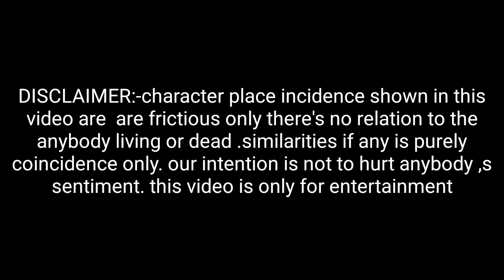NRC ছুঠদের জন্য সুপরামর্শ । NRC chutder jono suporamrso. Akir hussain Laskar. Ktv kalain ,